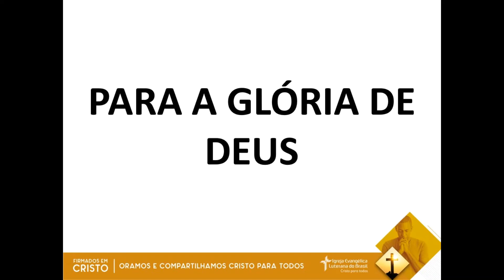PARA A GLÓRIA DE DEUS (18/10/2022)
Devoção de autoria do Rev. Marcos Schmidt disponibilizada no site da Hora Luterana.